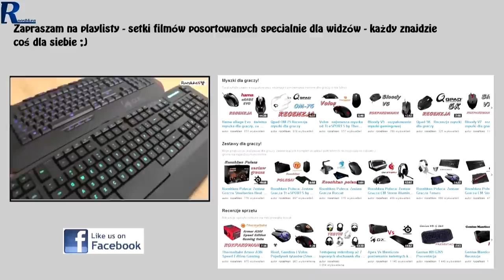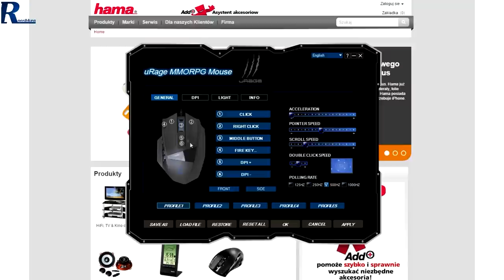Hama uRage MMORPG - genialna myszka z wieloma przyciskami!